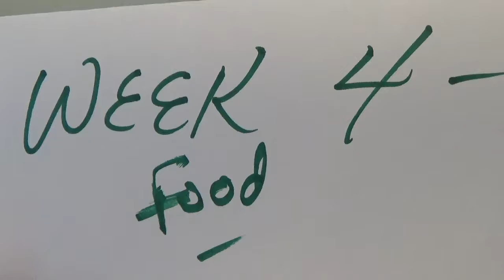THEBUDVISOR.COM - Video Series: PART1 week4ending week40sec noums